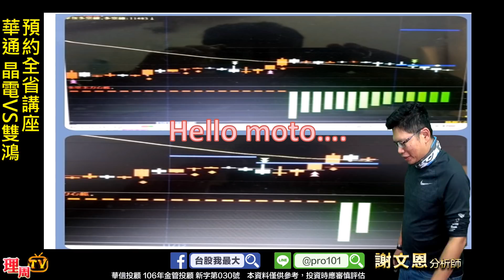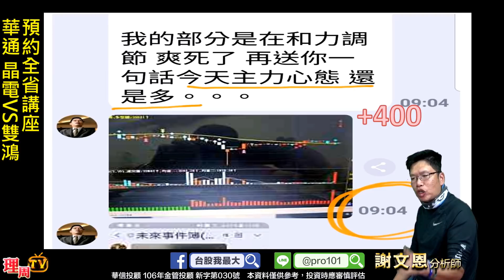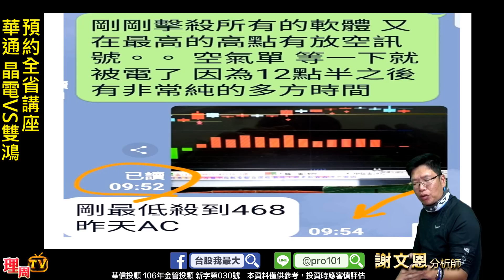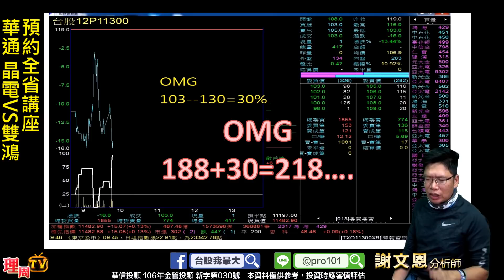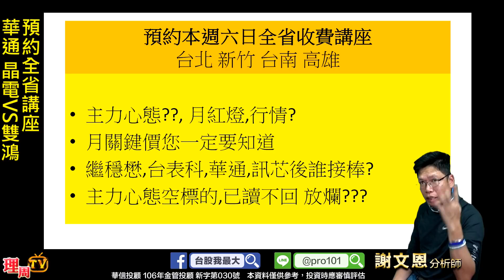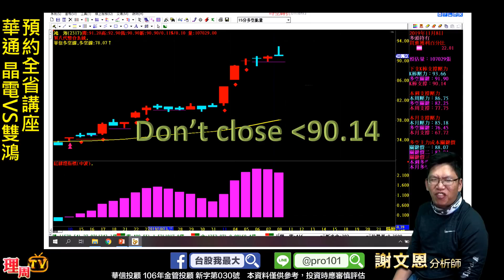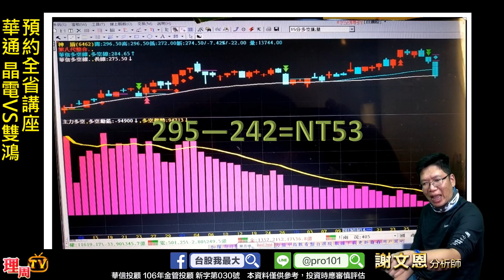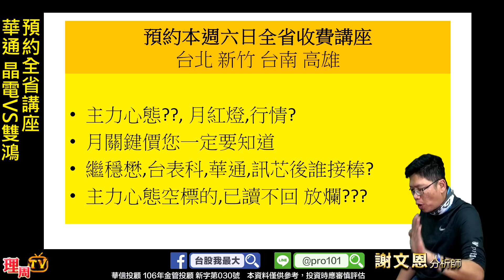理周TV-20191114 盤後-謝文恩 未來事件／預約全省講座 華通 晶電VS雙鴻